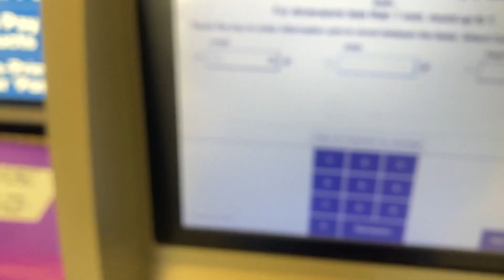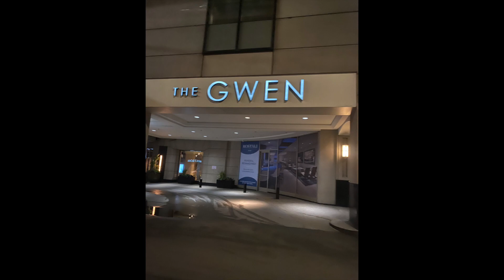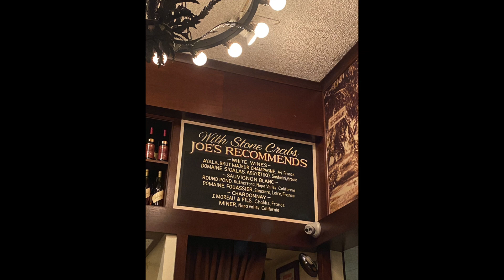VLOG || HANGING OUT IN CHICAGO || ASIA RAE COSMETICS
Xoxo,
Asia Rae